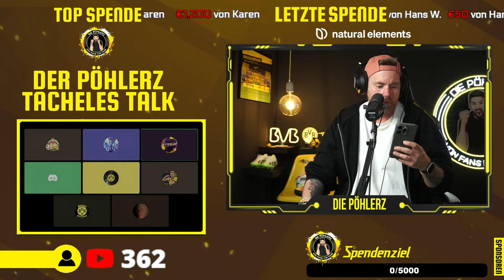🔴 Die Pöhlerz LIVE | Borussia Mönchengladbach vs. Borussia Dortmund 1-2 | Das NACHSPIEL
Am Sonntag heißt es: Die Pöhlerz Live Fantalk!
Es gibt das NACHSPIEL zum Bundesliga Spiel von Borussia Mönchengladbach vs. Borussia Dortmund.
Wie immer wird Klartext und Tacheles gesprochen und das gestrige Spiel aufgearbeitet!
Viel Spaß mit dem heutigen NACHSPIEL LIVE, ich freue mich auf eure Kommentare und Meinungen! 🖤💛